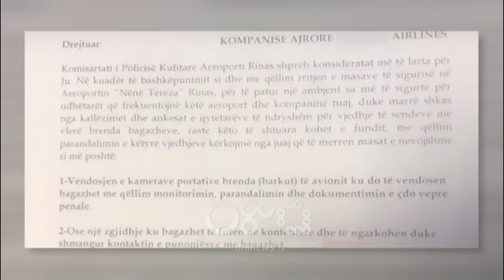RTV Ora - Merret në pyetje gruaja e Admir Murataj, gjenden gjurmë gishtash në furgonin e grabitësve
Prokurorët kanë nisur marrjen në pyetje të familjarëve të Admir Murataj, i cili mbeti i vrarë gjatë grabitjes së 9 prill në Rinas.

Albana Alimemeti bashkëshortja e viktimës ka qenë e para që është thirrur nga grupi i hetuesve, por mësohet se ajo nuk ka dhënë asgjë të re për hetimin.

Alimehmeti ka sqaruar oficerët se kishte kohë që nuk takohej me Admirin dhe nuk kishte asnjë informacion për shoqërinë e tij.

Ndërkohë në një prej furgonëve që u tentuan të digjen nga grabitësit policia ka mundur të gjejë gjurmë gishtash të cilat janë dërguar për ekspertim.

Siguria në aeroportin e Rinasit ka pasur probleme të herë pas hershme, konkretisht dhe për vjedhjen e sendeve nga valixhet e pasagjerëve, raste këto të përsëritura.

Policia e Rinasit me anë të një shkrese gjatë vitit të shkuar i ishte drejtuar kompanive ajrore të marrin masa për parandalimin e rasteve të tilla, duke vendosur kamera.

Policia ka kërkuar të vendosen kamera portative brenda barkut të avionëve, ose bagazhet të ngarkohen në kontenierë për të shmangur kontaktin me punonjësit.